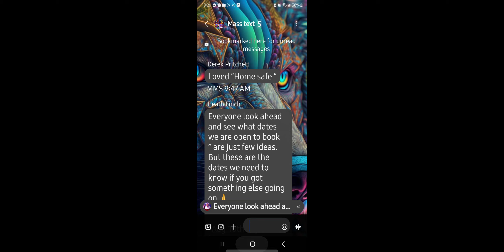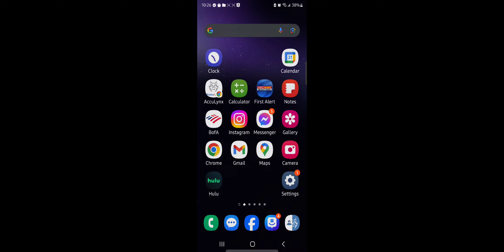"Takeout" by Widespread Panic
7.14.24 Four Quarter Bar Little Rock